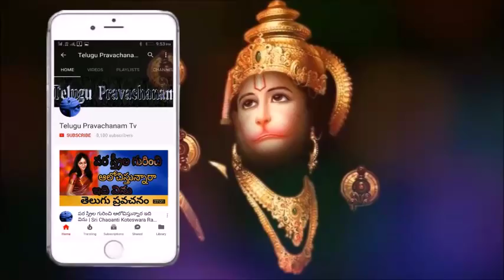దానం చేసి ఇలామాత్రం అనకండి Sri Chaganti Koteswara Rao Speeches latest 2018